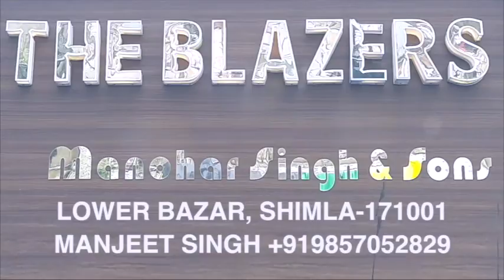अमृतसरः जारी है किसानों का प्रदर्शन, केंद्र को ठहराया जिम्मेदार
नए कृषि कानूनों के विरोध में अमृतसर में किसान संगठनों का विरोध प्रदर्शन लगातार जारी है. किसानों के इस प्रदर्शन, ‘रेल रोको’ आंदोलन की वजह से पंजाब में टोल प्लाजा, रेलवे और फ्यूल स्टेशनों पर राजस्व का घाटा बढ़ रहा है. रेलवे को करीब 200 करोड़ रुपये के घाटे का अनुमान है, फिरोजपुर रेलवे डिवीजन के मुताबिक 7 अक्टूबर तक यात्रियों को 55 लाख रुपये का रिफंड किया जा चुका है. हालांकि किसान संगठन इस घाटे के लिए केंद्र सरकार को जिम्मेदार ठहरा रहे हैं.
अटल टनल जहां सामरिक दृष्टि से भी देश के लिए महत्वपूर्ण है वही लाहौल घाटी के हजारों लोगों के लिए भी इस साल बर्फबारी में यह जीवनदायिनी बनेगी। इससे पहले हर साल बर्फबारी के दौरान 6 माह के लिए रोहतांग दर्रा उनके लिए एक मुश्किल बन जाता था और दर्रे पर पड़ी बर्फ उनके लिए कारावास का काम करती थी। अब टनल के बनने से लोगों को चिकित्सा के क्षेत्र में सबसे अधिक लाभ होगा। इससे पहले कई बुजुर्गों को समय पर चिकित्सा सुविधा नहीं मिल पाती थी जिसके चलते उनकी मौत हो जाती थी। अगर हेलीकॉप्टर की व्यवस्था भी हो जाए तो रोहतांग का खराब मौसम उड़ान में हर बार बाधा बन जाता था। लेकिन अब घाटी के लोग अपने परिजनों को तिल तिल मरता हुआ नहीं देख पाएंगे और अटल टनल के माध्यम से तुरंत स्वास्थ्य सुविधा के लिए वे कुल्लू या बाहरी राज्यों का रुख कर सकते हैं। लाहौल घाटी के रहने वाले बुजुर्गों का कहना है कि स्वास्थ्य सुविधाओं की किल्लत ही उन्हें हमेशा हर बार सबसे ज्यादा तंग करती थी। रोहतांग दर्रा पार ना कर पाने की कसक भी कई दशकों से उनके दिल में थी। लेकिन टनल के बनने से अब यह कसक दूर हुई है और वह सर्दियों में भी घाटी से बाहर जा सकेंगे।